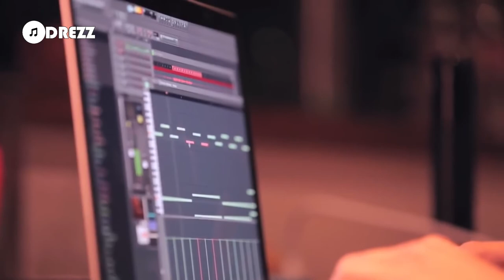Avicii - Free (feat. Wayne Hector & Sarah Blackwood) | Preview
avicii, avicii id, avicii ids, cocodrile tears avicii, carnage avicii, avicii sos